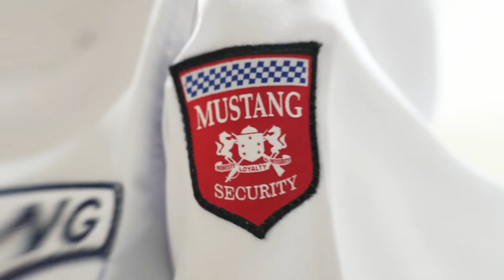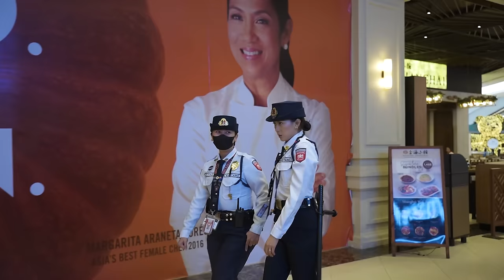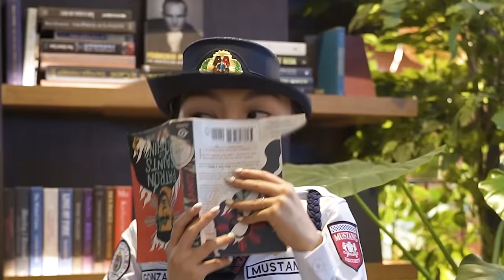Security Guard For A Day by Alex Gonzaga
Salamat sa Evia Center natupad itong requests  nyo na maging mall security guard din ako! 15 yrs ako nanahimik… kaya mananahimik pa rin ako 😂